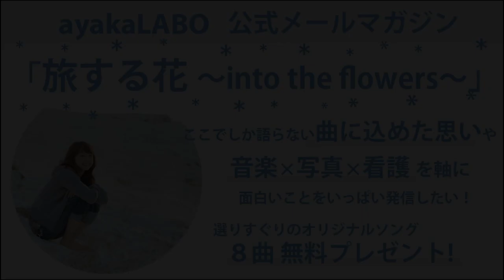Torches/Aimerの音源を60分で作ってみた！[ヴィンランドサガ ] I made a backing track of Torches/Aimer!! [Vinland Saga]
今日は眠れなかったので、60分チャレンジで、Aimerさんの新曲のオケを作ってみました！
次は歌を入れていきます＾＾
ヴィンランドサガ、めっちゃ面白い♪

Today,  I made a backing track of Torches/Aimer!!
This song is beautiful and Vinland Saga(ANIME) is really interesting :)
Next time , I'm gonna sing with this backing track♪

▼公式メルマガ、配信中です♫/Newa letter
 登録時に、オリジナル音源、LIVE映像を、８つプレゼント中です♪
応援してくださる方へ向けて、どのSNSよりも早く！詳しく！大切に、発信しています＾＾＊

ayakaです😊

シンガーソングライター、フォトグラファーとして活動しています💡

以前は救命救急で看護師として働いていました🚑

小さい頃から
本当にやりたいことを見つけ、それを実現していける社会になったらいいなと思って
国際支援に携わりたいと思っていました🌸

でも、いろんなものが急速に変化していく中で、私は何を支援したらいいのかわからなくなってしまいました、、

大切なのは
変化に適応しながら、自分で選択し進んでいけることなのかなと思い、
まずは自分から！と、今の活動を始めました🌱

面白いものを作ってみなさんを楽しませたくて、
曲を作ったり、写真を撮ったりしています😊